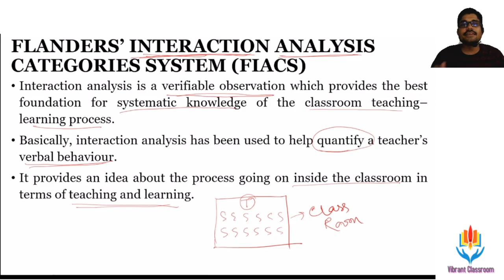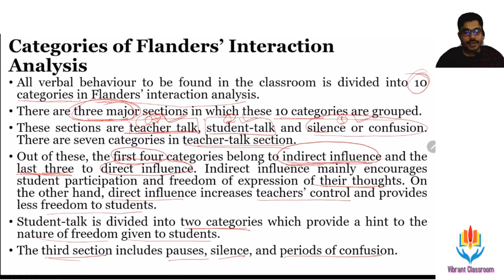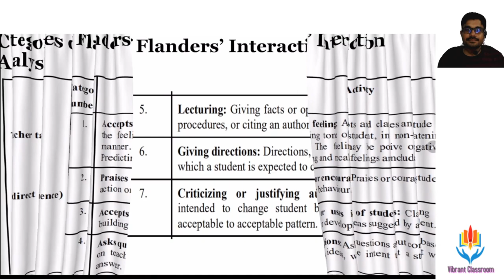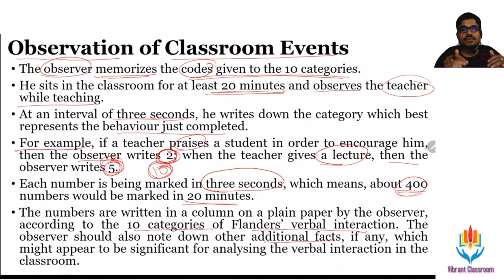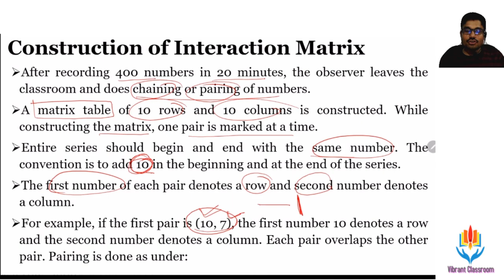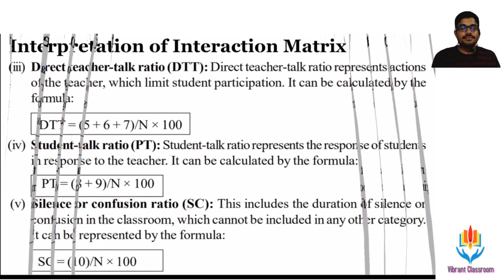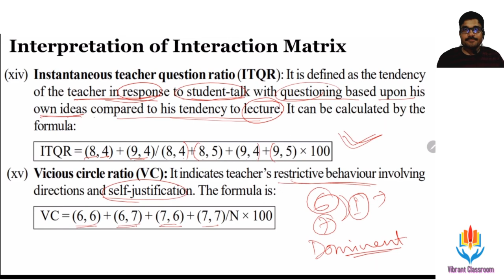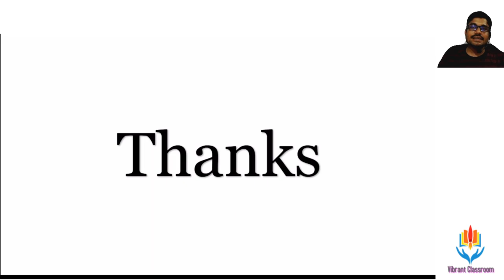Flanders Interaction Category System (FIACS), B.Ed, M.Ed, NET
Flanders Interaction Category System (FIACS)